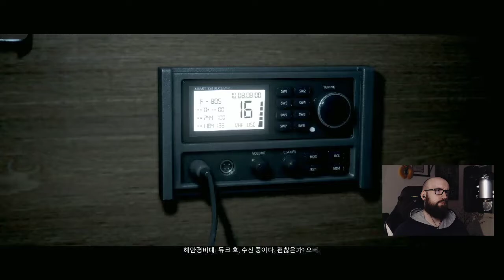해적이 횡행하는 바다에 생기는 일 | 더 다크 픽처스 앤솔로지: 맨 오브 메단 2화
우리 같이 이 공포게임을 경험해봅시다. 구독을 부탁들입니다.
더 다크 픽처스 앤솔로지: 맨 오브 메단 2화